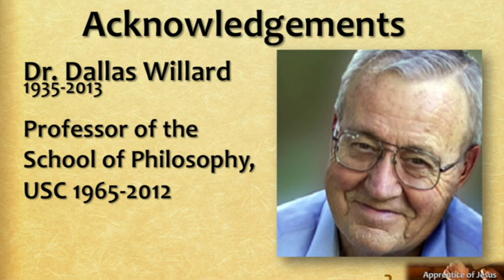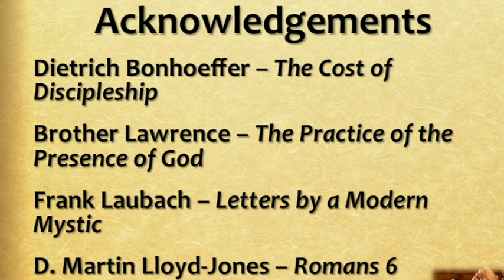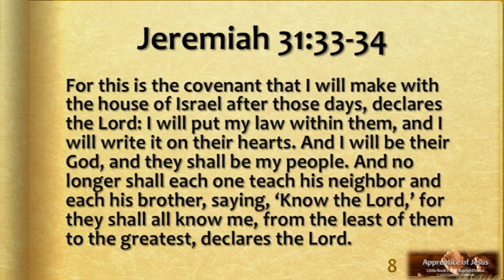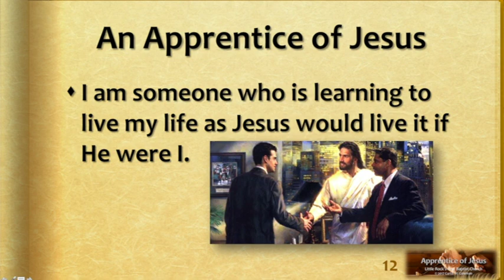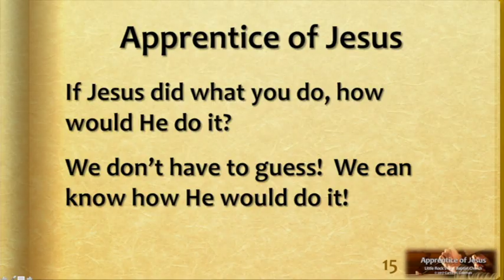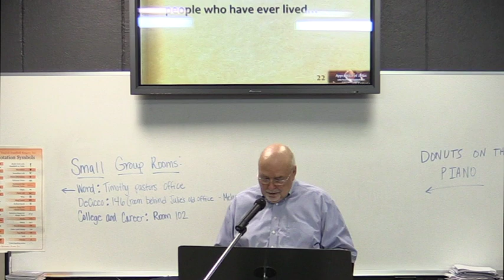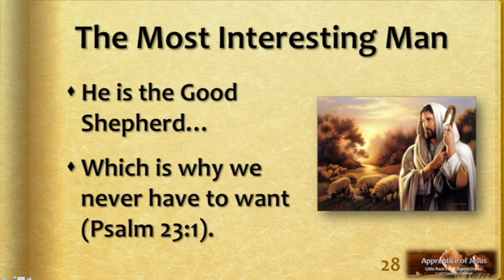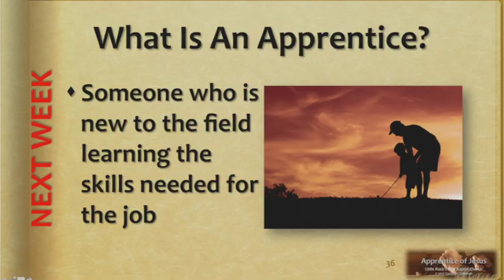Apprentice of Jesus 1 Why Jesus?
Session one of the "Apprentice of Jesus" study by Curtis Coleman.  Recorded at Little Rock's First Baptist Church on September 10, 2017.  More information on the "Apprentice of Jesus" Facebook page.